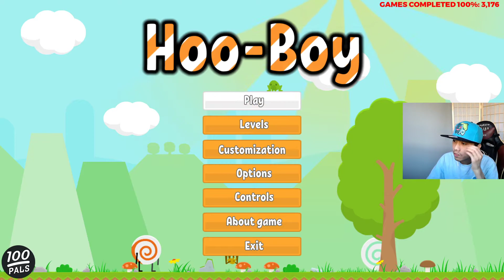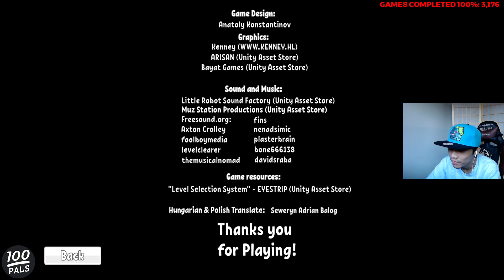youtube video 0MpSfGs-yK4